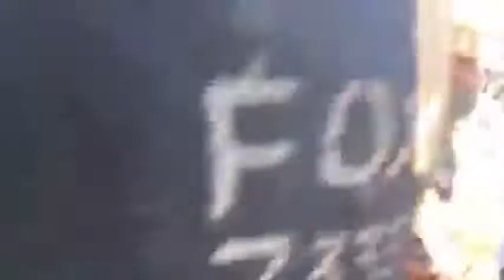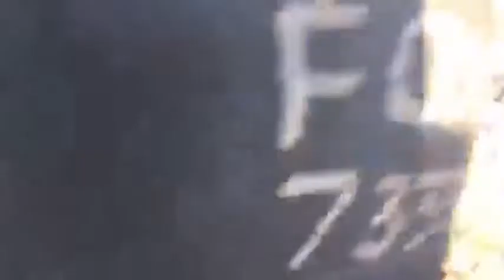P JOVENEL Fenk Mande Opozisyon An Pou Yo Fè Lapè Nan Peyi A Ta Sanble P JOVENEL Pran Konsyans